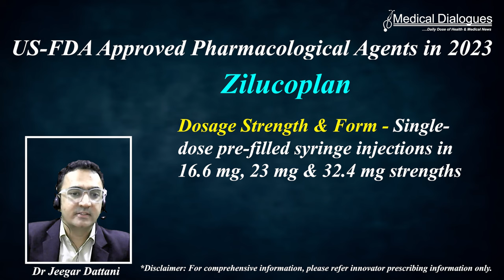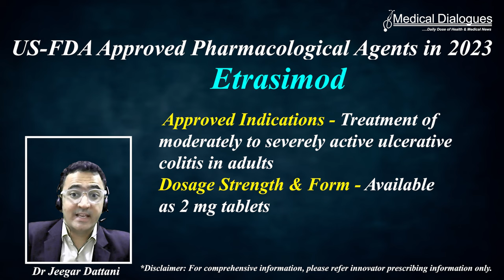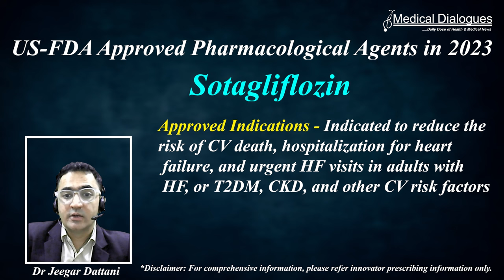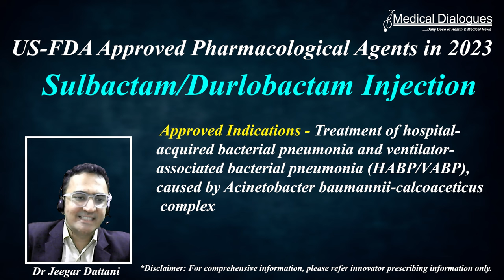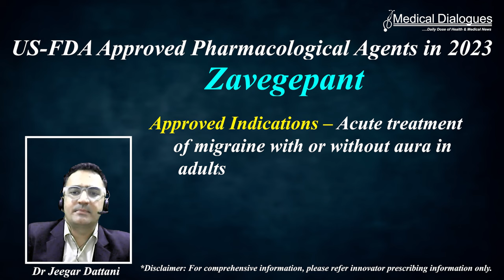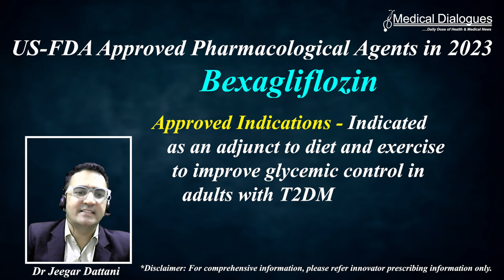Top Ten US-FDA Approved Pharmacological Agents in 2023: A Year in Review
We come to the end of 2023. It is time to look at this year in review, in terms of the top ten pharmacological agents that received US-FDA approval throughout this year, across key therapy areas. Here we go.

1. Zilucoplan
Zilucoplan is a complement inhibitor indicated for the treatment of generalized myasthenia gravis in adult patients who are anti-acetylcholine receptor antibody positive.
It is available in the form of single-dose pre-filled syringe injections in dosage strengths, 16.6 mg, 23 mg & 32.4 mg.   It is available under the brand name ZILBRYSQ, It is a product of the UCB group of companies, Georgia, USA

2. Etrasimod
Etrasimod is a sphingosine 1-phosphate receptor modulator indicated for the treatment of moderately to severely active ulcerative colitis in adults. It is available in the form of 2 mg tablets. It is available under the brand name, VELSIPITY. It is a product of Pfizer Labs, a division of Pfizer, NYC, USA

3. Gepirone
Gepirone, a plausible serotonergic modulator is indicated for the treatment of major depressive disorders in adults. It is available in the form of extended-release tablets of 18.2 mg, 36.3 mg, 54.5 mg, and 72.6 mg respectively. It is available under the brand name EXXUA. It is a product of Fabre Kramer, headquartered in Houston, Texas, USA

4. Motixafortide
Motixafortide is a hematopoietic stem cell mobilizer, is indicated in combination with filgrastim (G-CSF) to mobilize hematopoietic stem cells to the peripheral blood for collection and subsequent autologous transplantation in patients with multiple myeloma. It is available in injection form, 62 mg as a lypophilised powder in a single-dose vial for reconstititution. It is available under the brand name APHEXDA. It is a product of Bioline Rx, Waltham, Massachusetts, USA.

5. Ritlecitinib
Ritlecitinib is a kinase inhibitor indicated for the treatment of severe alopecia areata in adults and adolescents 12 years and older. It is available in 50 mg capsules, with once-daily dosing among eligible patients. It is available under the brand name LITFULO. It is a product of Pfizer Inc., NYC, USA.

6. Sotagliflozin
Sotagliflozin is a sodium-glucose cotransporter 2 (SGLT2) inhibitor indicated to reduce the risk of cardiovascular death, hospitalization for heart failure, and urgent heart failure visits in adults with heart failure, or type 2 diabetes mellitus, chronic kidney disease, and other cardiovascular risk factors. It is available in the form of tablets of 200 mg and 400 mg.  It is available under the brand name INPEFA. It is a product of Lexicon, based in Texas, USA

7. Sulbactam/Durlobactam Injection
Sulbactam/Durlobactam is a co-packaged product containing sulbactam, a beta-lactam antibacterial and beta-lactamase inhibitor, and durlobactam, a beta-lactamase inhibitor, indicated in patients 18 years of age and older for the treatment of hospital-acquired bacterial pneumonia and ventilator-associated bacterial pneumonia (HABP/VABP), caused Acinetobacter baumannii-calcoaceticus complex.
It is an injection available as a co-packaged kit containing the following two components as sterile powders for reconstitution.
•   1 clear single-dose vial of sulbactam for injection 1 g and
•   2 amber single-dose vials of durlobactam for injection 0.5 g.
It is available under the brand name XACDURO. It is a product of Entasis Therapeutics Inc, Waltham, Massachusetts, USA.

8. Perflurohexyloctane
Perfluorohexyloctane ophthalmic solution is a semifluorinated alkane indicated for the treatment of the signs and symptoms of dry eye disease.
It is available as a topical solution for ophthalmic use containing 100% Perfluorohexyloctane. It is available under the brand name, MIEBO. It is the product of Bausch & Lomb Inc., New Jersey, USA

9. Zavegepant
Zavegepant is a Calcitonin gene-related peptide receptor antagonist indicated for the acute treatment of migraine with or without aura in adults. It is available in the form of 10 mg nasal spray formulation. It is available under the brand name Zaxzpret. It is a product of Pfrizer, Inc., NYC, USA.

10. Bexagliflozin
Bexagliflozin is a sodium-glucose co-transporter 2 (SGLT2) inhibitor indicated as an adjunct to diet and exercise to improve glycemic control in adults with type 2 diabetes mellitus. It is available in the form of 20 mg tablets. It is available under the brand name, BRENZAVVY. It is a product of Theracos Bio, LLC,  Marlborough,  Massachusetts, United States.